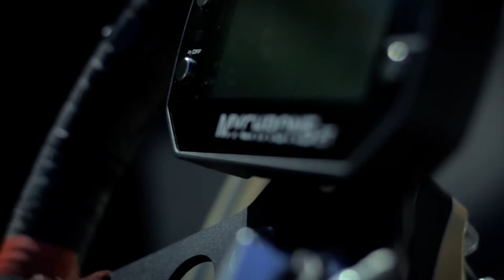Kart KZ 125 POV | Pista La Chiusa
ITA🇮🇹
Un breve montaggio e due giri POV al kartodromo La Chiusa (Agugliano) a bordo di un Birel Art con motore Tm KZ10B.

ENG🇬🇧
A short montage and two POV laps at La Chiusa kart track (in Agugliano, Italy) on a Birel Art with a Tm KZ10B engine.

Registrato con / Recorded with:
- Video: Canon EOS 1300D, GoPro Hero 5 Black

Impostazioni GoPro / GoPro settings:
- Risoluzione / Resolution: 2704x1520 (2,7K)
- FPS: 25
- Campo visivo / FOV: SuperView
- ProTune: On
- Colore / Color: Piatto / Flat
- Bilanciamento del bianco / White balance: Nativo / Native
- ISO limite / ISO limit: 400
- Otturatore / Shutter: Auto
- Comp. VE / EV comp.: -1,0
- Nitidezza / Sharpness: Bassa / Low
- Audio: Spento / Off
- Stabilizzazione video / Video stabilization: Off

Impostazioni audio / Audio settings:
- LO cut: On
- Auto level: Off
- Rec. format: WAV
- 48000 Hz / 24 bit
- Input level: 12

Programmi usati / Used programs:
- Montaggio video / Video montage: Adobe Premiere Pro CC 2019
- Color grading: Adobe Premiere Pro CC 2019